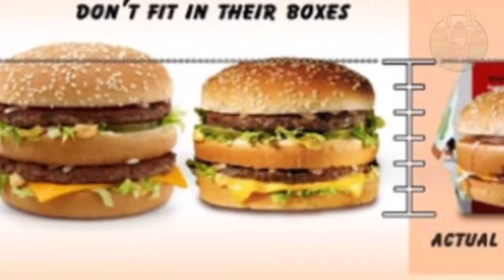Ils nous prennent pour des cons 6 ASTUCES SECRÈTES DE LA PUBLICITÉ ALIMENTAIRE Lama Faché